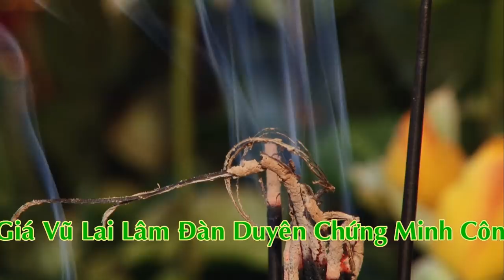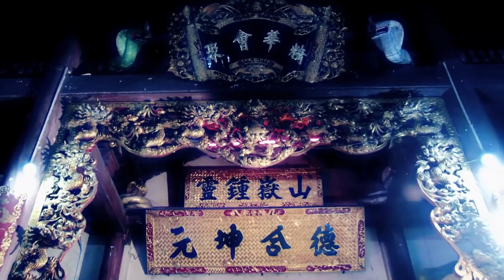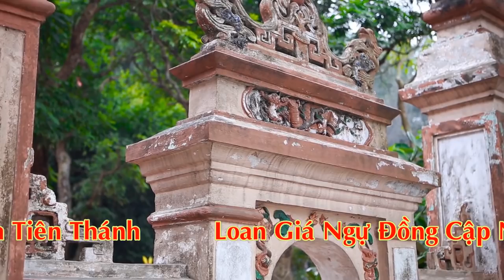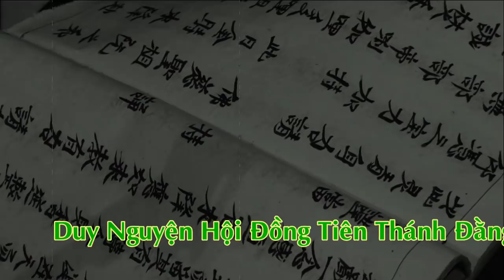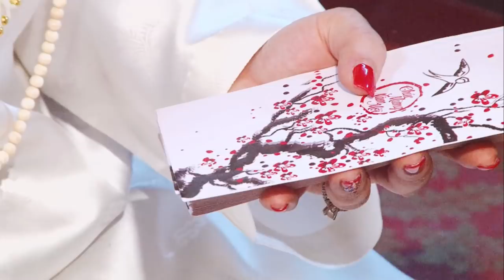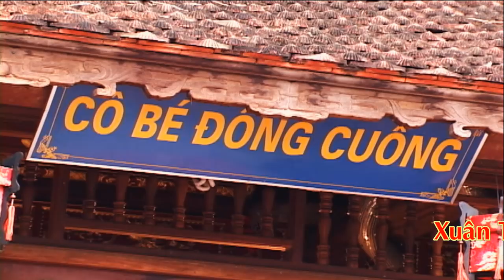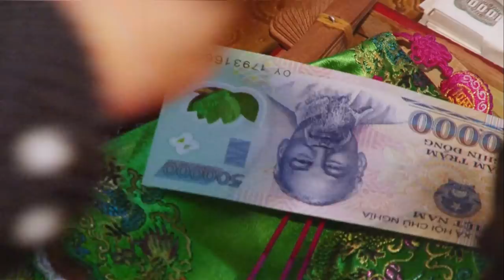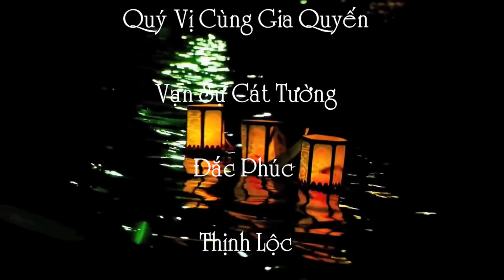Phần 2 : Hát Văn Hầu Đồng Theo Phép Cổ - TĐ : Diệu Hoa /Video Hầu Đồng Mới Nhất